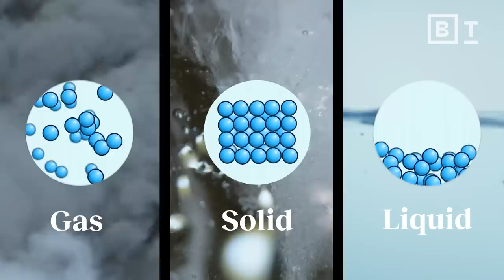Physics: Are we forever trapped in the arrow of time? | Sabine Hossenfelder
Why does time move forward but not backward? Physicist Sabine Hossenfelder explains.

Why does time move in only one direction? This still-unsolved question was posed in 1927 by the British astrophysicist Arthur Eddington, and the concept came to be known as the arrow of time.

As theoretical physicist @SabineHossenfelder explains, there's a longstanding mystery in the foundations of physics: If we look at the laws for microscopic constituents, like elementary particles, they work the same way forward in time as they do backward in time. But the same does not hold true on macroscopic scales.

In this Big Think video, Hossenfelder dives into this mystery and explores how it has captivated the minds of so many scientists and science fiction writers.

0:00 The arrow of time
1:14 Why doesn’t anyone get younger?
2:39 Can we stop human aging with entropy control?
4:01 Is ‘maximum entropy’ how the universe will end?

About Sabine Hossenfelder:
Sabine Hossenfelder is a physicist, author, and creator of "Science Without the Gobbledygook". She currently works at the Munich Center for Mathematical Philosophy in Germany.

Read more of our stories on time:
Does time really exist?
Will time run backward if the Universe collapses?
What are wormholes?